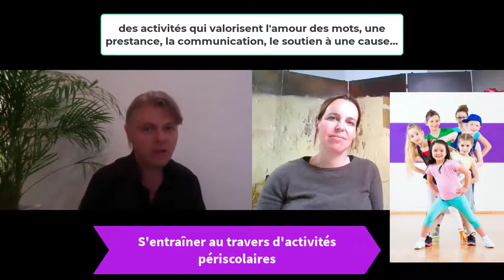Les activités pour aider son enfant à s'exercer à la communication verbale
Déroulez-moi 👇🤩

Dans cette vidéo, vous trouverez tous les conseils pratiques pour aider votre enfant ou adolescent à se lancer sans crainte dans sa présentation orale.

Sur le site Des Outils Pour Apprendre, retrouvez les tests suivants:

⭐️⭐️⭐️ Votre enfant démontre t'il déjà de bonnes habiletés exécutives ? Pour le savoir, faites le test en cliquant

⭐️⭐️⭐️ Vous êtes également libres de recevoir gratuitement les tests " Quel élève votre enfant est-il ? " et " Savez-vous identifier une bonne stratégie d'apprentissage ?

Des Outils Pour Apprendre
Sarah Carpentier
activités pour prendre confiance en soi